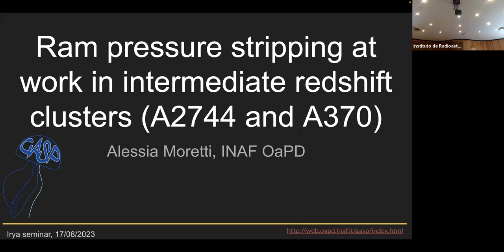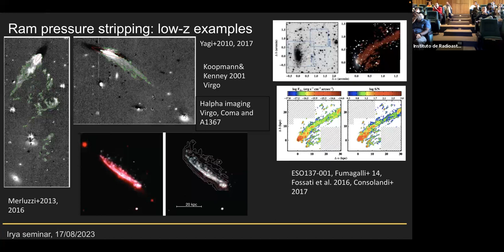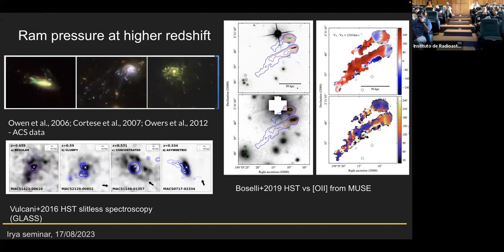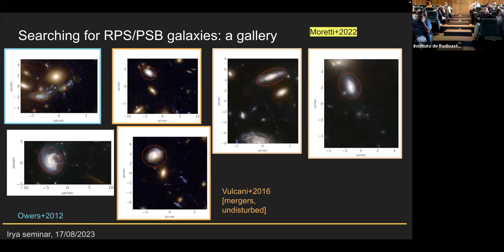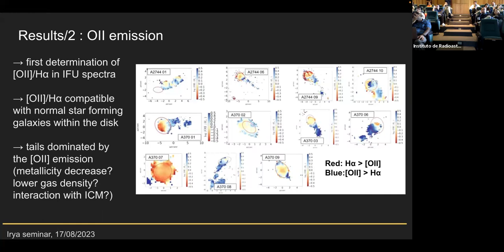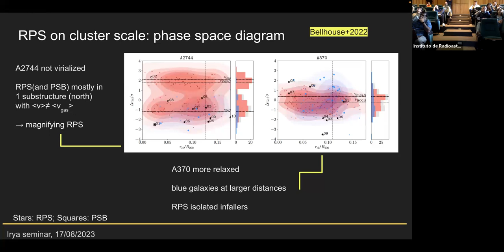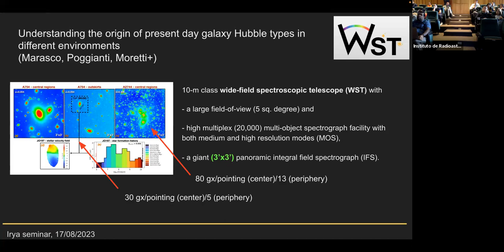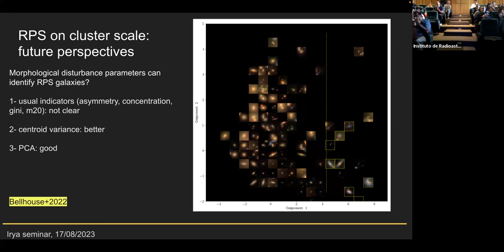2023.08.17 - Alessia Moretti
Speaker info: Dr. Alessia Moretti, INAF/OaPD

Title: Ram pressure stripping at work in intermediate redshift clusters: the case of A2744 and A370
Abstract:
Ram pressure stripping has been proven to be effective in shaping galaxy
properties in dense environments at low redshift. MUSE IFU data are
available for a sample of more distant (z∼0.3-0.5) clusters, with
mosaics covering the inner cluster regions. I will present the results
of our search of ram-pressure stripped galaxies in this sample. In
particular I will describe how we discovered and characterised 13
ram-pressure-stripped galaxies in the central regions of A2744 and A370
(z∼0.3-0.4), using the MUSE spectrograph.
As in their low-redshift counterpart, emission-line properties as well as
stellar features have been analyzed to infer the presence of this
gas-only stripping mechanism, that produces spectacular ionized gas
tails departing from the main galaxy body.
Our analysis has revealed that in the inner regions of these two clusters
the vast majority of blue star-forming cluster members are predominantly
 ram-pressure stripped, suggesting that this mechanism
was even more effective at intermediate redshift than in today’s universe.